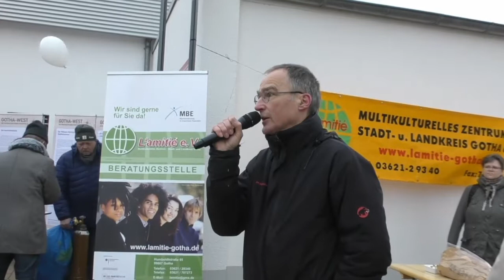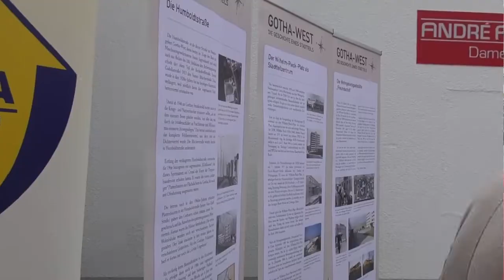Miteinander in Gotha West tam 13 Apri 2019